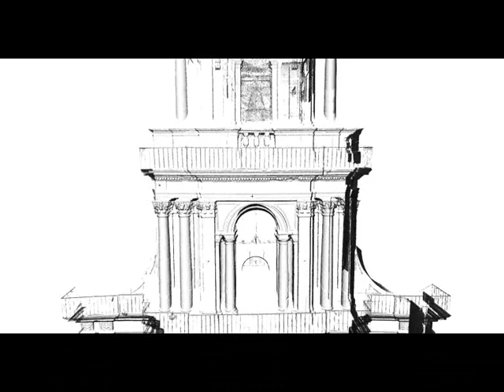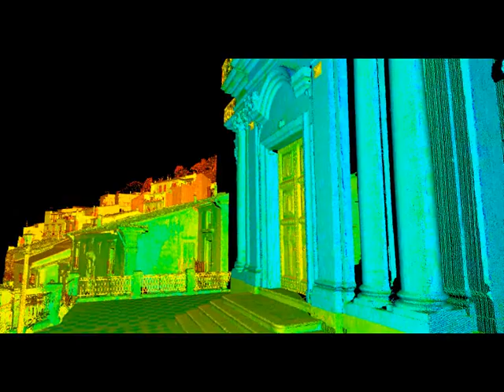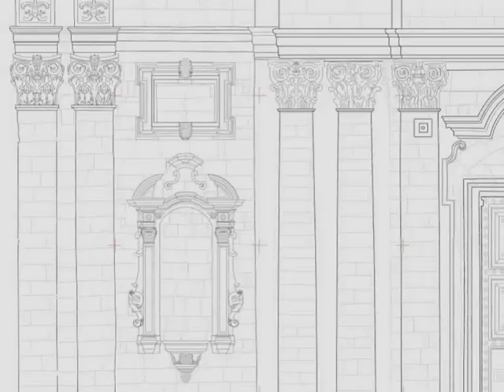Chiesa di S. Antonio Abate - Buccheri (SR) - Rilievo Scanner Laser 3D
Rilievo Scanner Laser 3D della Chiesa di S. Antonio Abate di Buccheri effettuato dalla società ArchiLab di Zappulla Paolo & C. s.a.s. su incarico della Soprintendenza ai BB.CC.AA. di Siracusa -- Servizio Beni Architettonici